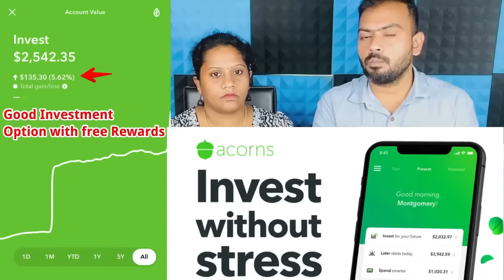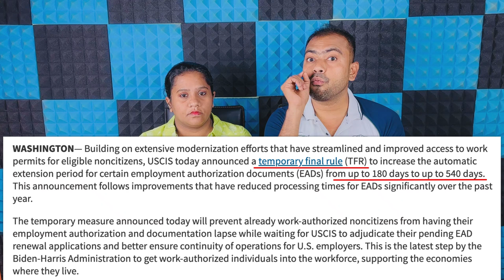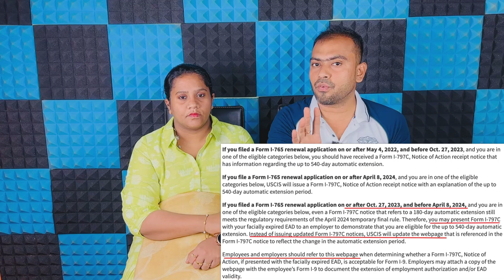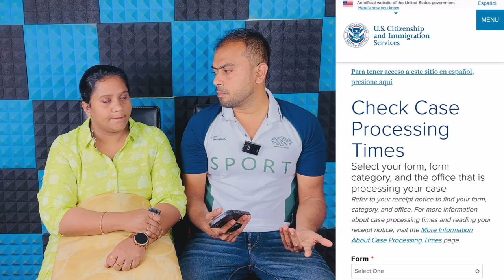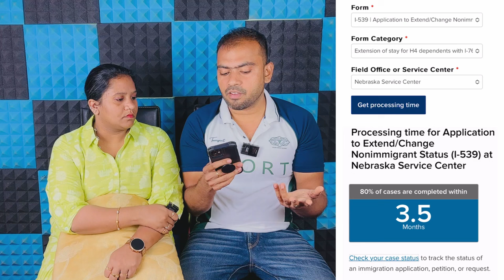Good News for the USA VISA Holders USCIS Announced Temporary Final Rule Automatic Extension 540 Days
Hi Friends,

Rice ban in america
india rice exports ban